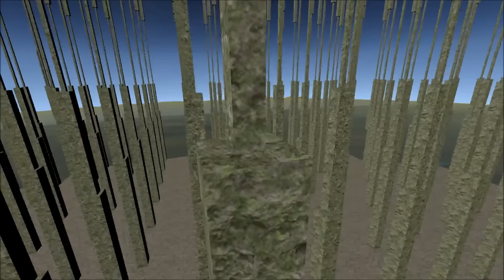Parallax Displacement Mapping Test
This is just a test of Julien's Parallax Displacement Mapping, which offsets texture coordinates to give a sort of fake 3D effect to textures. Keep in mind this is a work in progress, it's still got some bugs. (we just added this today) Normal mapping is also in, but this video doesn't showcase it well. There's lots of cool stuff going on behind the scenes so keep an eye out for more videos!

Sorry for the bad quality video, video recorder was being dumb.

Seed of Andromeda is programmed in C++/Opengl/SDL

~THE TEAM~
Designer & Web Developer: Matthew Marshall
Web Developer: Jesse Leskinen
Artist & Designer: Georg Hammerschmid
3D Artist & Animator: Andreas Ressl
Programmer: Julien Scholz
Programmer: Frank McCoy

Contributors:
Isaque Dutra
Nathan Matthews